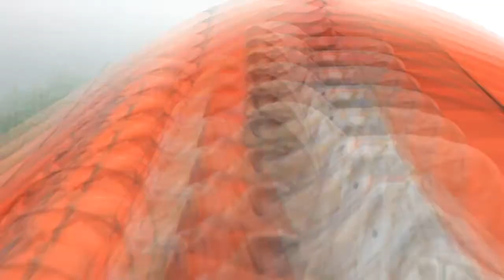Bermotor ke gunung galunggung | TravelingVlog|Part 1|Tasikmalaya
Selamat datang di video nya Syifa.
halo!
Di video ku kali ini,aku mau  memberikan info ke kalian mengenai cerita perjalanan ku mengunjungi suatu tempat dan memberikan sekilas cuplikan kisah perjalanan ku bermotor ke gunung galunggung.

Dan jangan lupa buat nyalain notifikasi lonceng nya🔔, supaya kalian gak ketinggalan video terbaru dari aku.